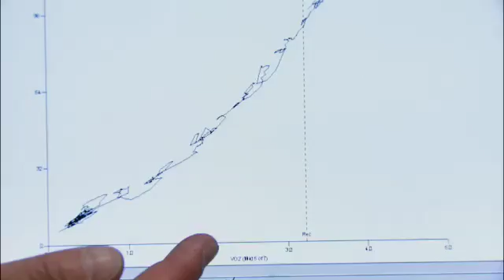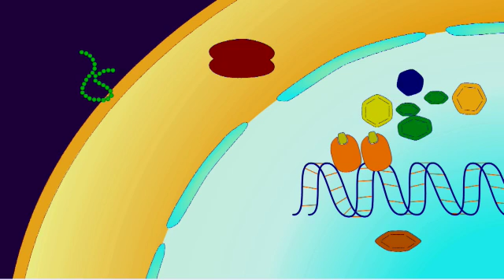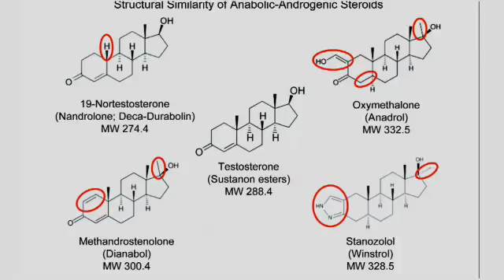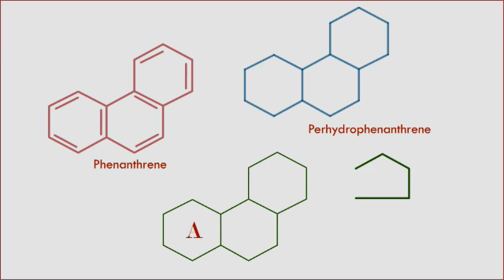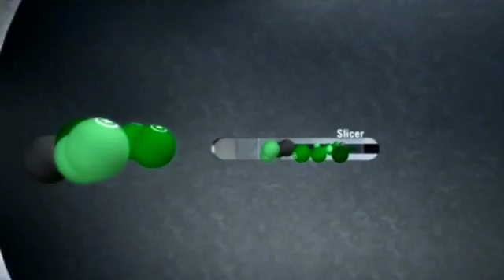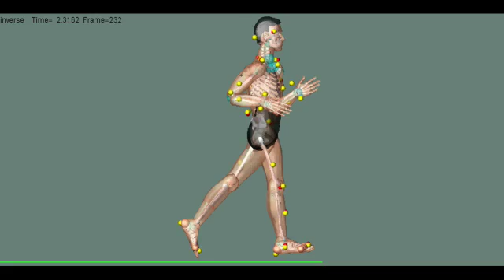Science Flexes Its Muscles | KQED QUEST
Athletes are racing to get the most out of the human body and are using new technology to do it...but there is a dark side to this race to the top.

KQED's Quest investigates the anabolic steroids and other performance enhancing drugs that have been injected into the mix. How do they really work? And can new technology catch the cheaters?